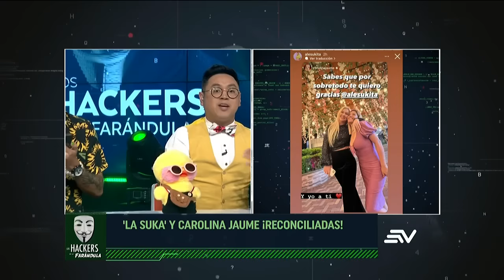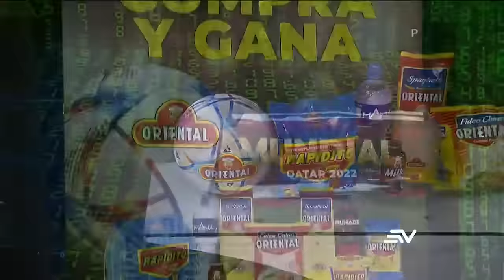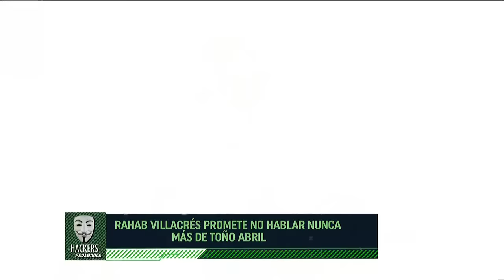Carolina Jaume se reconcilia con La Suka | LHDF | Ecuavisa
Carolina Jaume parece haberle puesto fin a la pelea entre ella y La Suka, por lo que decidió subir una foto a su Instagram dedicándole un mensaje de amistad. Elizabeth Cader habla sobre el tatuaje que decidió hacerse para representar el amor que siente por Don Day. Además, "Piel de Gallina" dice que tiene un importante anuncio que hacer sobre su nuevo amor.